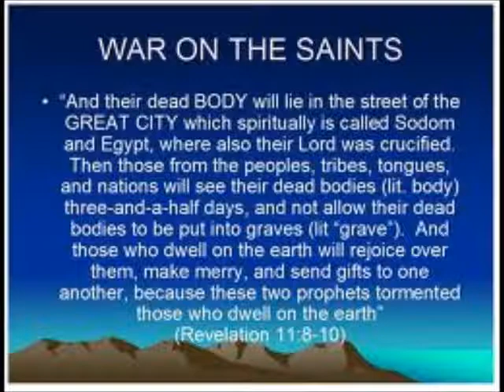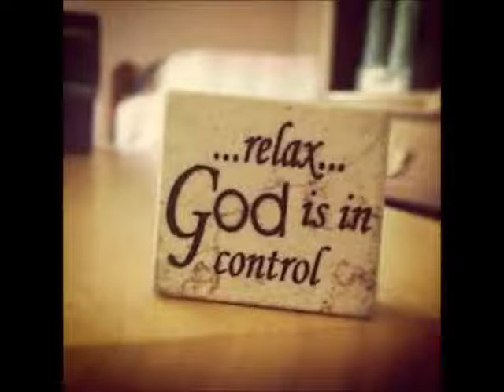IS THIS THE LAST KINGDOM OF DANIEL? ~ by Zeph Daniel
[IN ZEPH'S OWN WORDS ~ QUOTE/] I explore it but give room for another interpretation. It's just uncanny how "O" and world events seem to fit the Last Kingdom of the Book of Daniel, indicating we are truly in the last time. At the same time I see nuclear war possible, or mass plagues, and mass death, and then, like in the past the whole sad tale could be revived and go again--as it seems to several times in each millennium. Jesus said there would be no "sign" of the end. Yes, no sign for those looking for things in their own minds... but we've had plenty of signs--supernatural events, upheavals, never-before situations emerging. So there is this debate, about the end of Time, the end of things, the Return of Christ, the extinguishing of Time in the New Jerusalem. And all that distant stuff. But here we are, in the occult realm, "O" is already King of America, Egypt and Libya... his lieutenant in Egypt is Morsi, so that makes him ("O", not Morsi) a kind of new Pharaoh. And then again, he could be defeated quickly, as goes with pride and arrogance, but not after much destruction. King "O" is already credited with the destruction of the USA. People actually do worship him as Christ, the abomination of desolation themes today are numerous and growing. If there is a God then there is hell to pay. If God is erroneous then there won't be hell to pay. I contend that God is real and for awhile, it seems the bad guys win and good guys have hell to pay--this will be a very strong test for people... many will lose their faith, feeling forsaken. Which is understandable. Now, the audio uploaded is over 200 megs because it got processed at too high a bit rate (320K). So be patient with downloads and I will try not to have this glitch in the future. I like to put up a decent file however at 128k. Today I have visions of a post World War world, some may call it a post apocalyptic world. So this would tend to go against this audio in a way. To those looking for a sudden end (i.e. wise virgin story, i.e. Jesus coming at a moment when you think he is not coming--i.e. the fall of Babylon, turning over the world system and establishment of the forever Kingdom in Daniel. sure I hope for it!) 90 percent evil and most of it veiled is not my idea of a good time. Shalom... [/UNQUOTE]